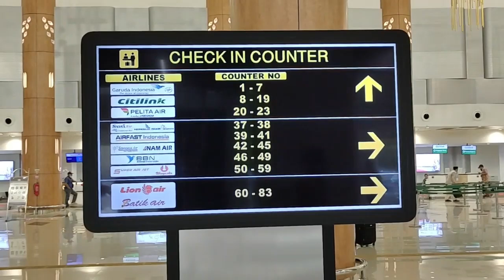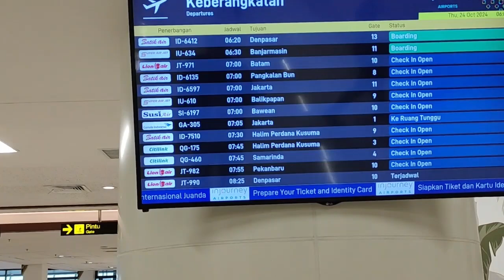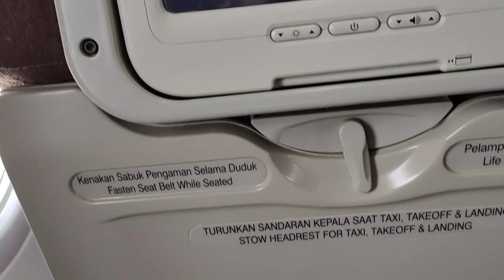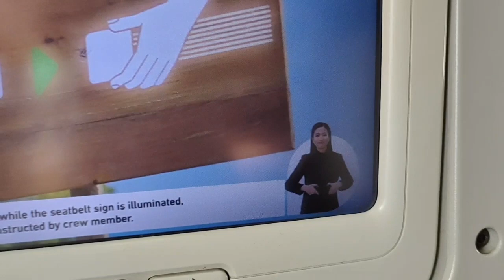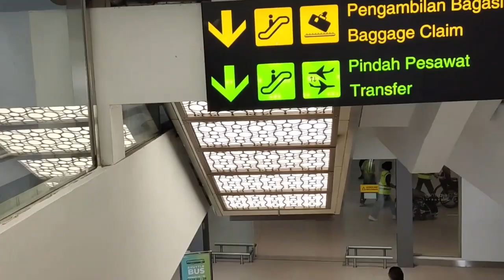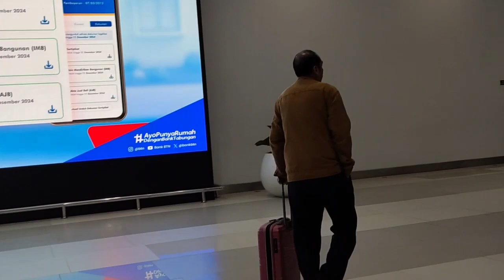Surabaya Jakarta dengan Garuda GA 305 || TRIPREPORT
perjalanan udara dr surabaya ke jakarta
Maskapai : Garuda Indonesia
Flight ID : GA 305
Rute : Surabaya Juanda (SUB) - Jakarta Cengkareng (CGK)
Jenis Pesawat : Boeing B737-800